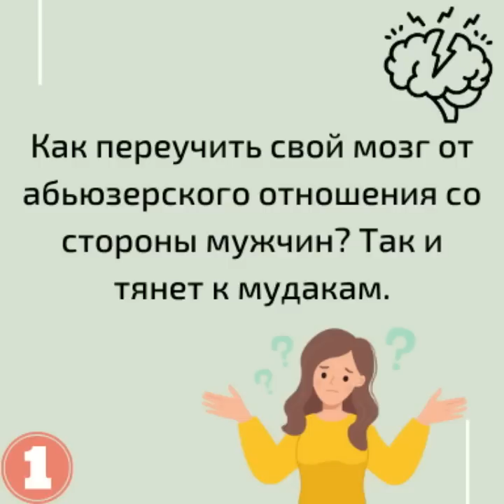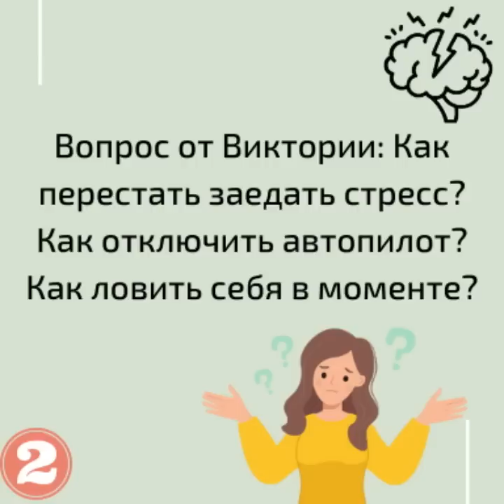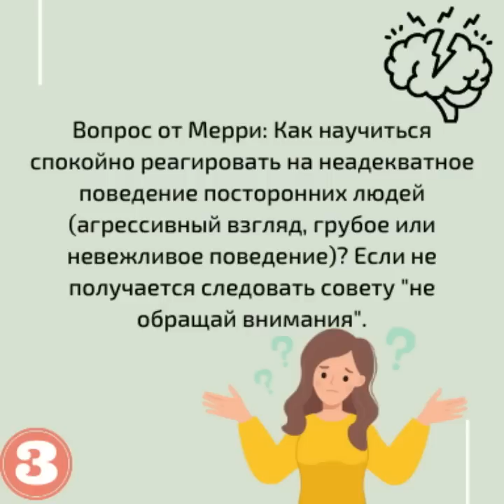Отношения, абьюз, творческие кризисы и самопомощь. Ответы на вопросы | Андрей Курпатов